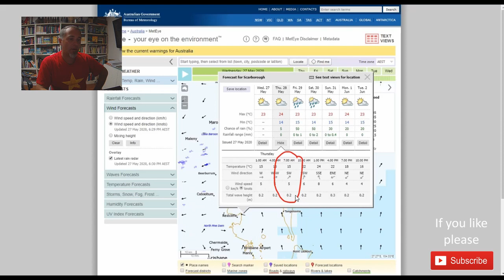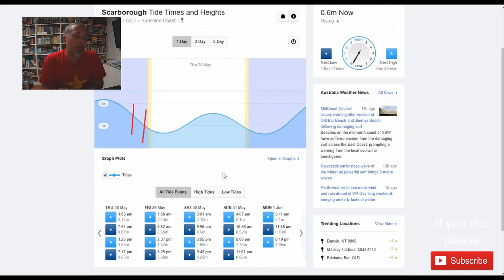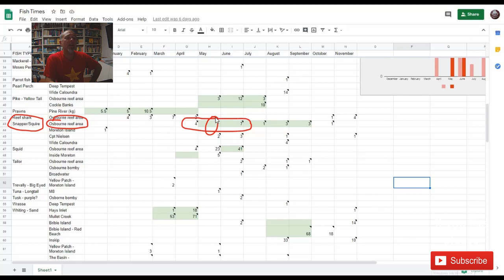How to catch Moreton Bay Snapper - Planning & Fishing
Here's a video where I show you my planning process when targeting snapper. This can be applied anywhere around rock outcroppings, headlands, rubble bottoms, or weedy areas. The process would be the same and knowing your location is certainly an advantage.
Unfortunately, the result this time does not produce the goods but generally it would.
Please provide your comments and thoughts below and share any tips you might have to aid others.

P.S. I recommend watching videos from Wayne Groomes (Land and Bay Fishing SEQ) as well. He provides a lot of excellent videos on all fishing subjects and fishing areas around SEQ. Here's a good link to start with;